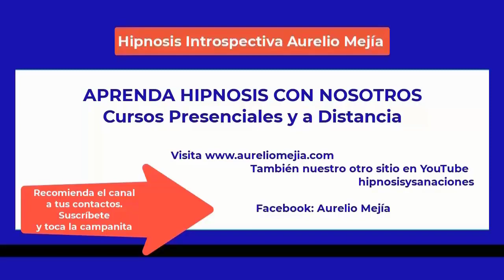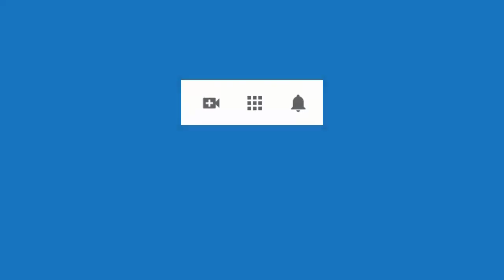5308 Aurelio Mejia hipnosis AUNQUE NO LO CREA Robé un reloj y una cadena de oro, dejar de tomar alc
Hipnosis introspectiva por Aurelio Mejía a distancia, en línea por internet. AUNQUE NO LO CREA Robé un reloj y una cadena de oro, dejar de tomar alcohol y fumar, rencor, culpas. La Mesa, Cundinamarca, Colombia, 29 septiembre 2022.

CURSOS DE HIPNOSIS A DISTANCIA (EN LÍNEA POR INTERNET) Y CURSOS PRESENCIALES. Consultar en Facebook Aurelio Mejía o la página para más detalles. CURSO EN LÍNEA con Doménico Leone de Italia y Jader Núñez de Colombia, 4 fines de semana, 8 días. CURSO EN LÍNEA VER CON OTROS OJOS (percepción extra-sensorial), con Ramiro Montaño y Aurelio Mejía, 12-13 de noviembre 2022. CURSO PRESENCIAL DE HIPNOSIS EN MEDELLÍN, noviembre 2022. CURSO EN LÍNEA HIPNOSIS con Avelino Hervás de España diciembre 2022.